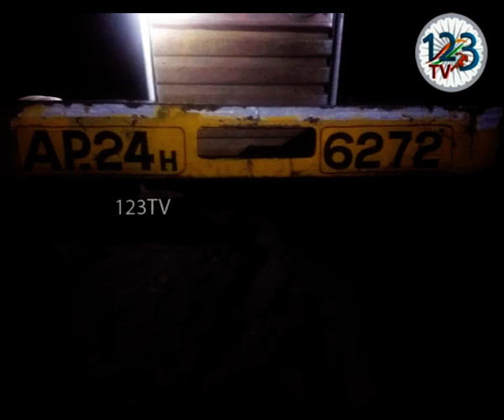ప్రకాశం జిల్లాలో భారీ ఇసుక అక్రమ రవాణా గ్రామాల ప్రజలే ట్రాక్టర్లను పోలీసులకు అప్పజెప్పడం విశేషం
ప్రకాశం జిల్లాలో ఇసుక అక్రమ రవాణా భారీ స్థాయిలో జరుగుతుంది. దీనిపై పంచాయతీ అధికారులు దృష్టి పెట్టకపోవడంతో జిల్లాలో పలు చోట్ల  ఇసుక అక్రమంగా తరలిపోతోంది . దీంతో ఆ పంచాయతీకి వచ్చే ఆదాయ వనరులు కూడా తగ్గిపోతున్నాయి . అంతేకాక ఇసుక అక్రమ రవాణా చేయడం తో ఆయా ప్రాంతాల్లో నీటి వనరులు పూర్తిగా  తగ్గిపోయి ఎడారిలా   మారిపోయే పరిస్థితి ఎదురవుతుంది. ప్రభుత్వం ఇసుక అక్రమ రవాణా పూర్తిస్థాయిలో నిరోధించడానికి పలు చర్యలు  చేపట్టినప్పటికీ అమలు చేయాల్సిన బాధ్యత పూర్తిగా అధికారులపై ఉంది. అధికారులు స్పందించకపోవడంతో గ్రామాల ప్రజలే ట్రాక్టర్లను పోలీసులకు అప్పజెప్పడం ఇక్కడ చెప్పుకోదగ్గ విషయం .